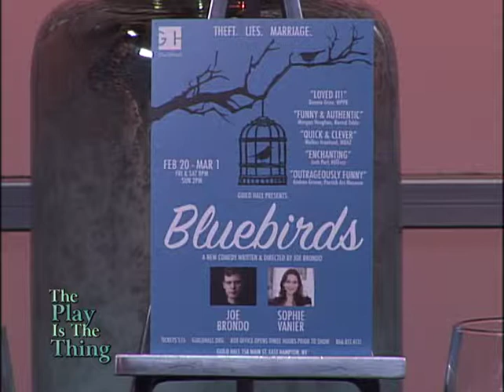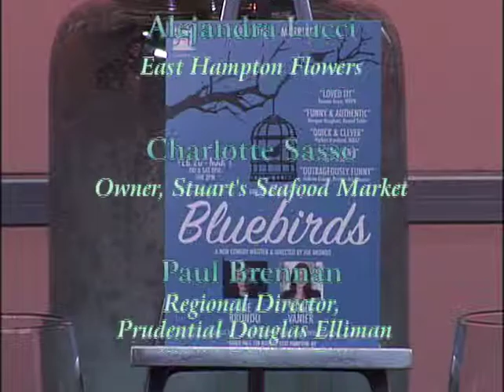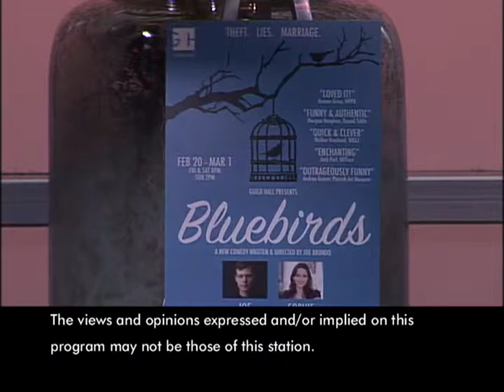The Play is the Thing, Host, Judy Sleed, guest, Joe Brondo, Playwright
The Play is the Thing, Host, Judy Sleed, guest, Joe Brondo, Playwright.  Author of the new play "Bluebirds" playing at Guild Hall of East Hampton, NY 11937